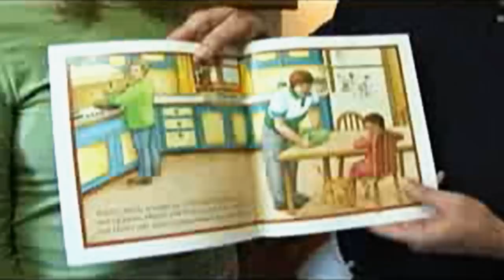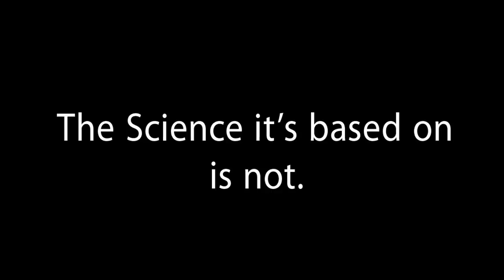The Consequences of Homosexual Marriage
Many people think that redefining marriage is a small matter that merely grants equality to homosexuals.  Nothing could be further from the truth. This video gives a glimpse into the real consequences of redefining and undermining civilizations most basic institution—Marriage.  An attack on marriage is an attack on our freedom at every level.  Dont believe it?  Take a look.